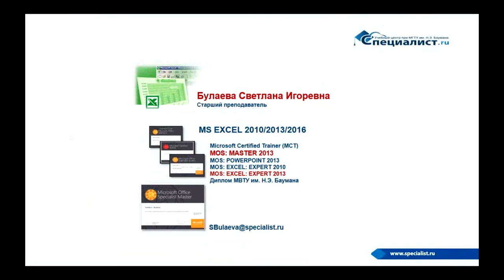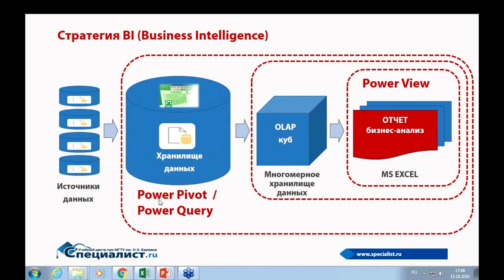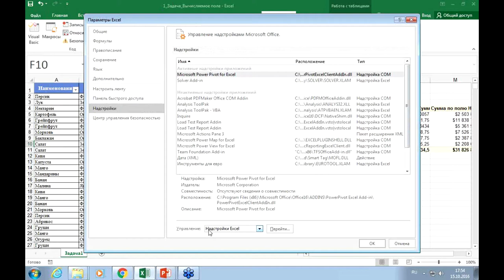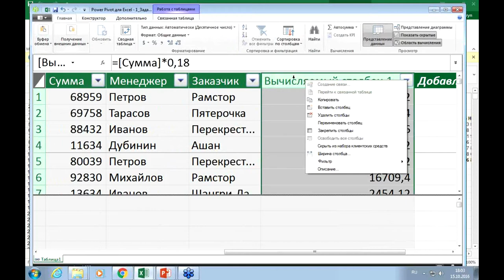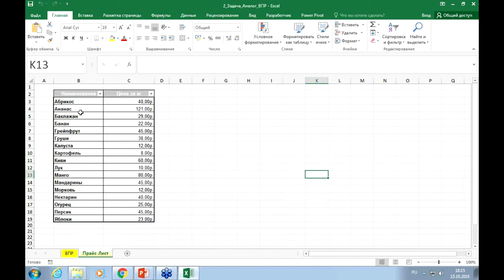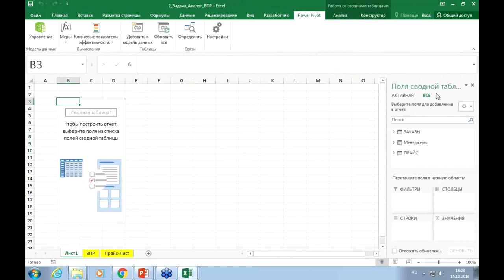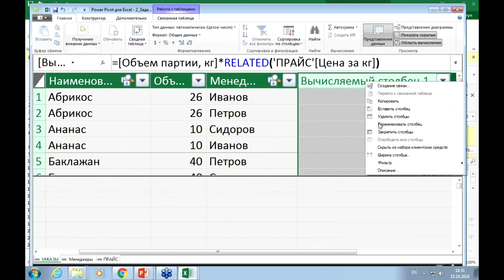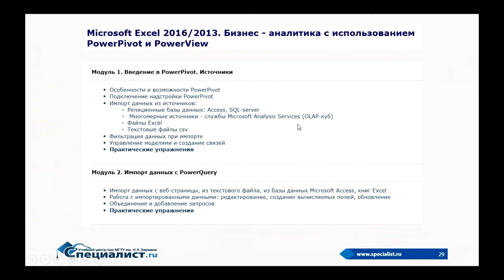Создание бизнес-отчета в Excel с помощью надстроек POWERPIVOT / POWERQUERY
Умение создавать профессиональные бизнес-отчеты в Excel – обязательное требование к офисному сотруднику. Надстройки  POWERPIVOT / POWERQUERY значительно облегчают и убыстряют работу с отчетами. Суть метода - представление исходной информации в виде модели данных. Добавление экселевских таблиц и связей между ними в такую модель позволяет создать сводные отчеты.

В ходе бесплатного семинара учебного центра "Специалист" при МГТУ имени Баумана вы на конкретных примерах научитесь:
- Представлять исходную информацию для отчета в виде модели данных;
- Добавлять в модель данных таблицы;
- Добавлять связи между таблицами;
- Создавать сводный бизнес-отчет.

Бесплатный урок Excel ведет сертифицированный тренер Microsoft, подготовивший более 2500 человек, Светлана Игоревна Булаева.